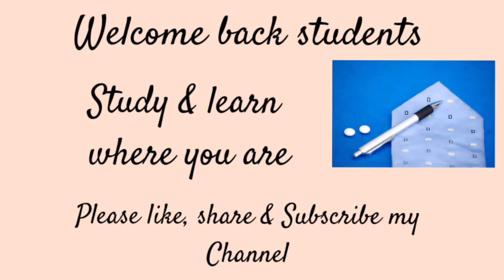Q.no.2 Ex 1.1 Chapter 1 NCERT 9th Maths || CBSE Board Grade 9 Chap-1 NCERT Maths with viji in Tamil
NCERT 9TH MATHS SOLUTION
CHAPTER-1
NUMBER SYSTEM
EX 1.1 Q.NO.2
IN TAMIL
NCERT Maths with viji
NCERT 9th MATHS CHAPTER-1 LINK 👇

CBSE maths class 9 in Tamil
NCERT Maths class 9 chapter 1 number system in Tamil
9th number system CBSE maths in Tamil
9th number system NCERT maths in Tamil
9th NCERT chapter 1 number system in Tamil
NCERT grade 9 chapter 1 number system in Tamil
CBSE Maths grade 9 chapter 1 in Tamil
number system terminating non terminating
non terminating recurring or repeating
decimal expansion
kind of decimal expansion
9th Maths chapter 1 NCERT solution in Tamil